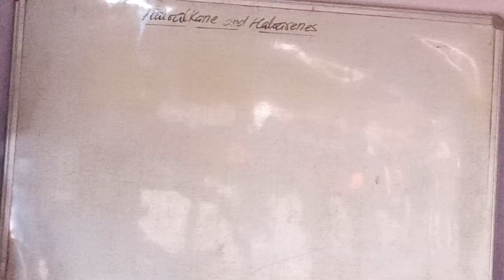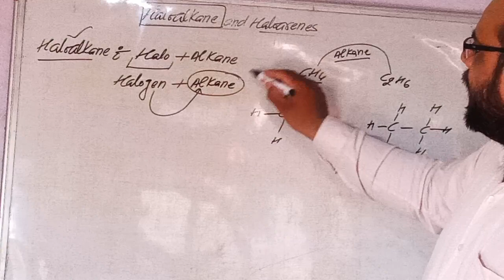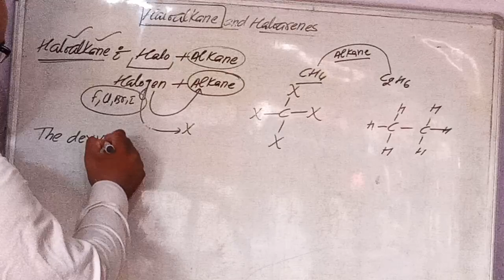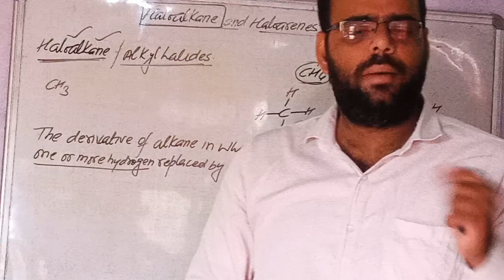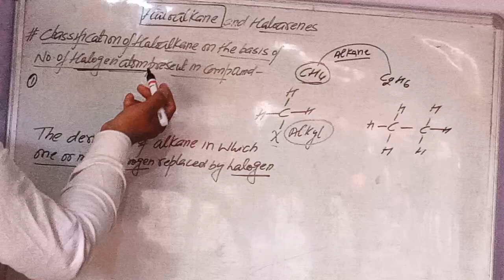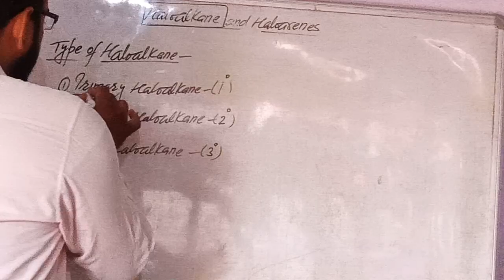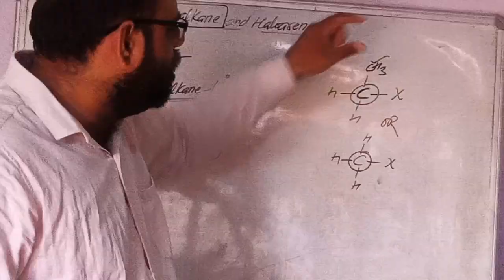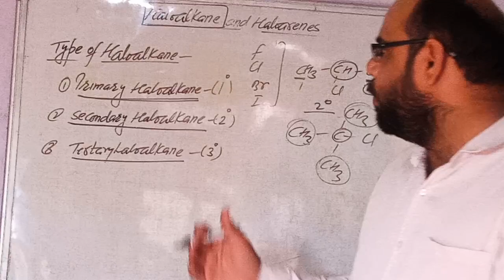Haloalkane and haloarenes part-1